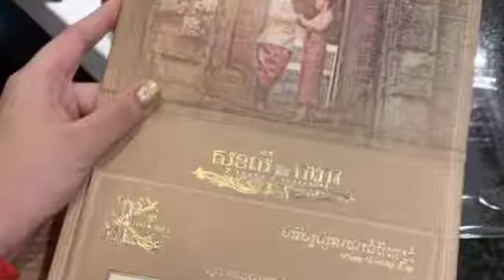ចូលរួមអបអរ! ទីបំផុត ឱក សុគន្ធកញ្ញា នឹងចូលរោងការនៅថ្ងៃទី១៦ ខែឧសភា ខាងមុខនេះហើយ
Congratulations! Finally, Ouk Sokun Kanha will enter the wedding on May 16th

Welcome to our RoeurnRaksa channel. Our channel contains international information, health and beauty, social security, entertainment, entertainment, agriculture, general knowledge, etc.